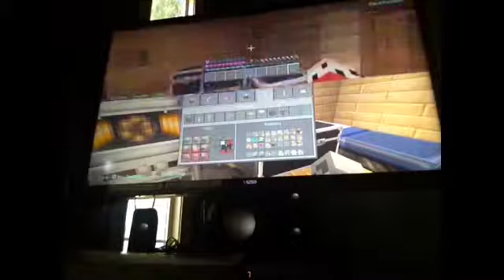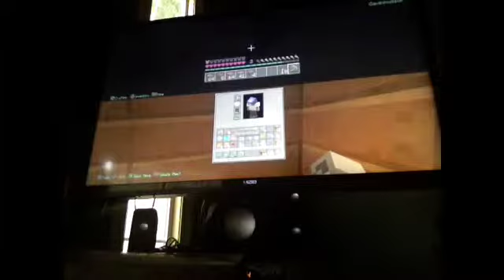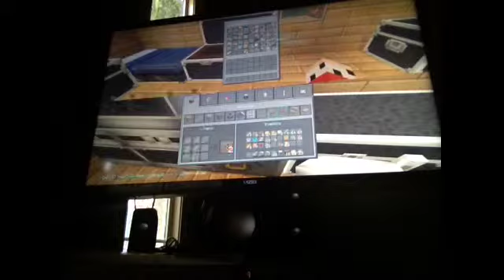LP MMCT part 7: Digging and building